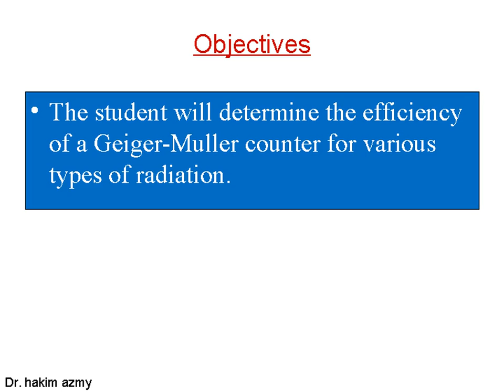Geiger Tube Efficiency experiment